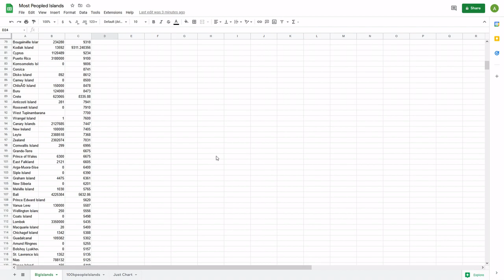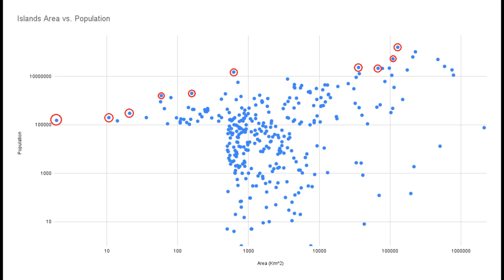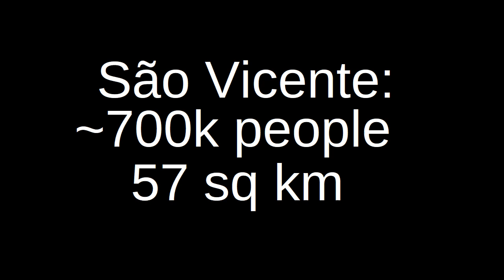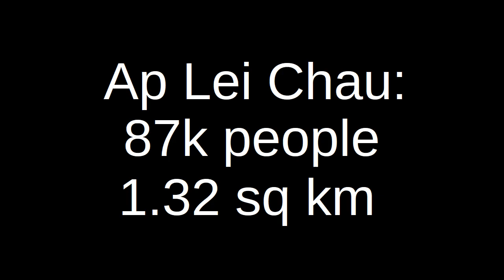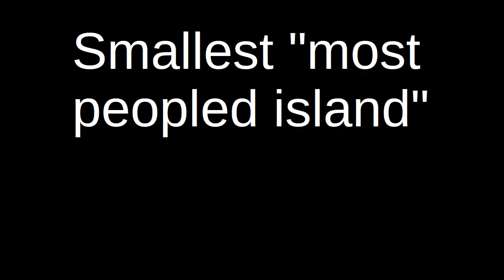These are the World's Most Peopled Islands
The world contains hundreds of thousands of islands, some of which even have people. But which islands have the most people for their size? The ones in this video! Let's Explore!

Islands on the list (in order)

Java
Luzon
Mindanao
Taiwan
Salsette
Montreal
Xiamen
Manhattan
São Vicente
Lagos Island
Tsing Yi
Mombasa Island
Malé
Ap Lei Chau
Ebeye
Fadiouth
Bonacca
Nasingin
Santa Cruz del Islote
Ilet a Brouee

Fadiouth, Bonacca, Nasingin, Ilet a Brouee: Courtesy Google Earth, further sources in images

Note: the image of fishermen is from elsewhere in Haiti, not Ilet a Brouee